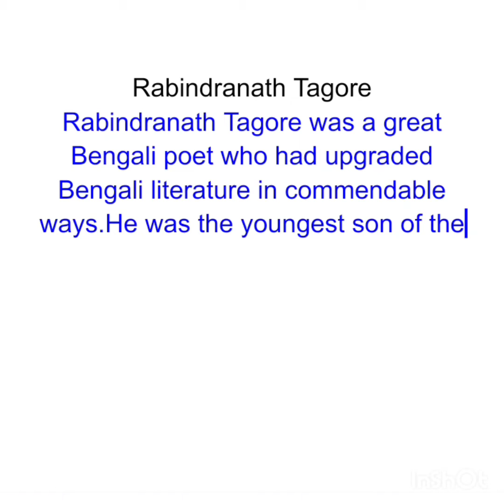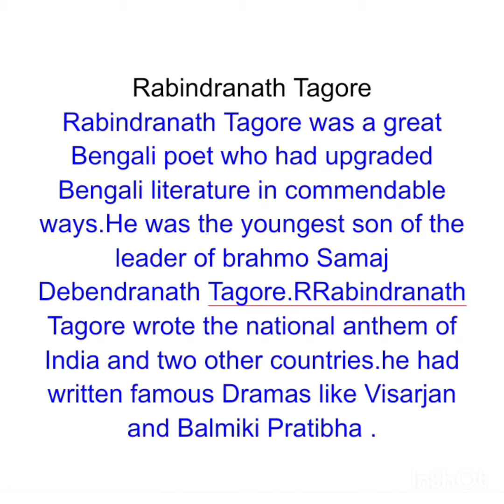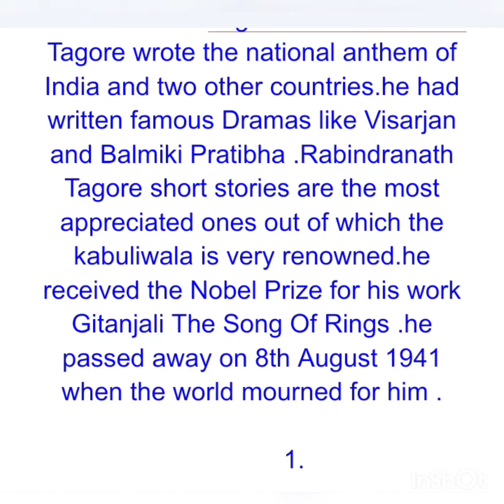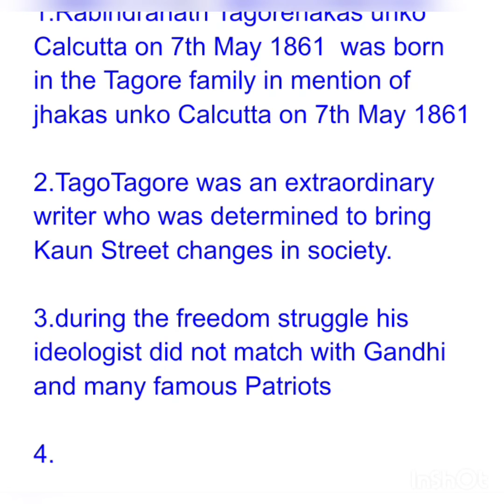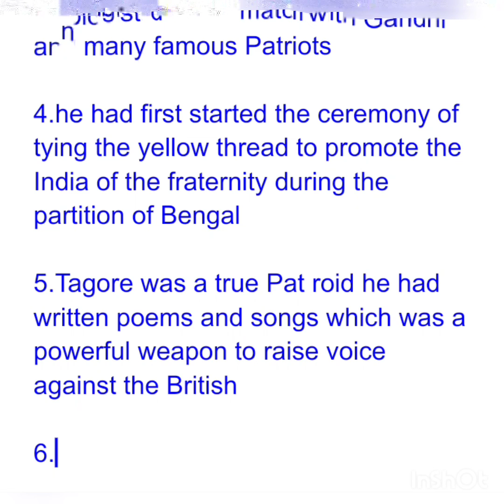Essay on Rabindranath Tagore in english